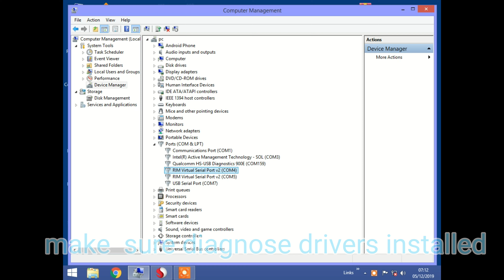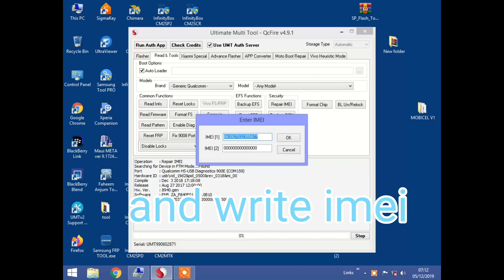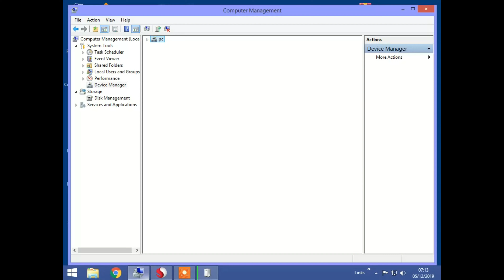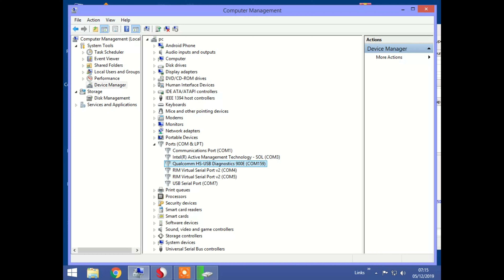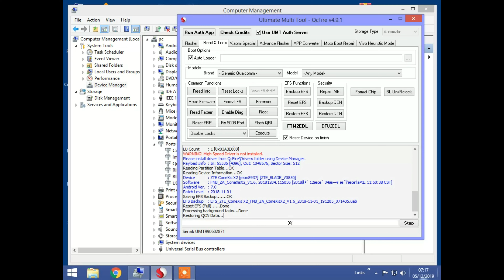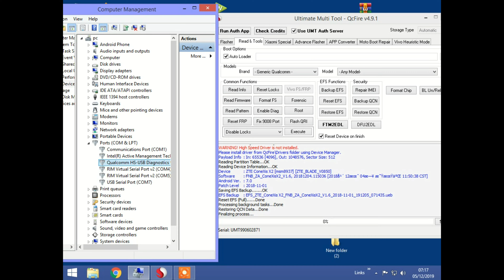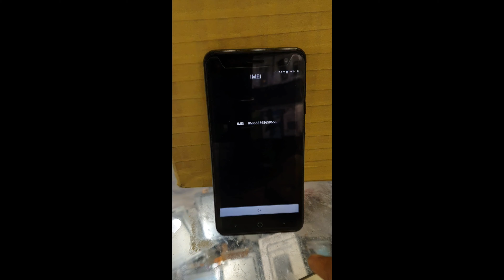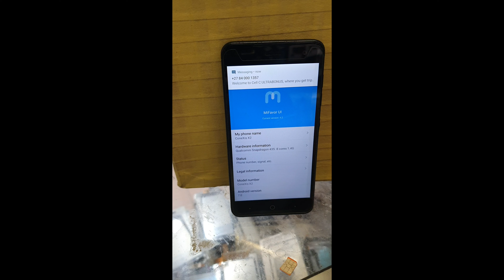ZTE/FNB Conexis X1 FNB coneXis X2 how to network unlock and imei repair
Conexis X1 FNB coneXis X2 how to network unlock

Thank you for contacting Please let us know how we can help you.

M.me/gsmafrica24

best regards,
GSM Africa:)